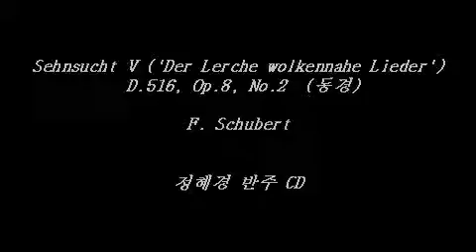Sehnsucht V 'Der Lerche wolkennahe Lieder', D 516 (Franz. Schubert) - Accompaniment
정혜경 예술가곡반주 9집 - 슈베르트

1. Der Jüngling an der Quelle, D.300 (샘가의 젊은이)
2. Der Jüngling am Bache, D.638 (Op.87 No.3)   (시냇가의 젊은이)
3. Der Jüngling auf dem Hügel, D.702 (Op.8 No.1)  (언덕위의 젊은이)
4. Der Jüngling und der Tod, D.545    (젊은이와 죽음)
5. Blumenlied, D.431  (꽃노래)
6. Die Blumensprache, Op 173 No 5 D.519   (꽃의 언어)
7. Der Blumenbrief, D.622  (꽃 편지)
8. Der Blumen Schmerz, D.731, Op.posth.173, No.4  (꽃의 고통)
9. Sehnsucht VII ('Die Scheibe friert'), D.879, Op.105, No.4  (동경)
10. Sehnsucht V ('Der Lerche wolkennahe Lieder'), D.516, Op.8, No.2  (동경)
11. Der Wanderer an den Mond, D.870, Op.80, No.1   (달 가듯이 가는 나그네)
12. An den Mond ('Guess, lieber Mond'), D.193; Op.57, No.3 (달을 바라보며)
13. Der Mondabend, D.141, Op.posth.131, No.1 (달밤)
14. An den Mond in einer Herbstnacht, D.614  (달을 바라보며 가을밤에)
15. Non t'accostar all'urna, D688 No. 1   (무덤에 가까이 가지 말라)
16. Guarda, che bianca luna, D688 No. 2   (보라,하얀 달을)
17. Da quel sembiante appresi, D688 No. 3   (그 얼굴을 보고 알았노라)
18. Mio ben ricordati, D.688, No.4  (사랑하는 자여 마음에 간직하라)